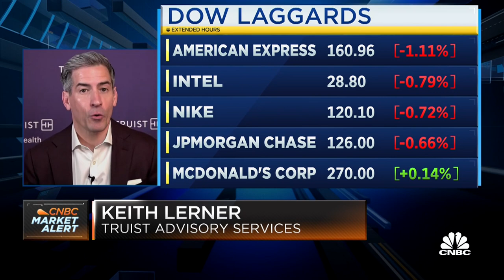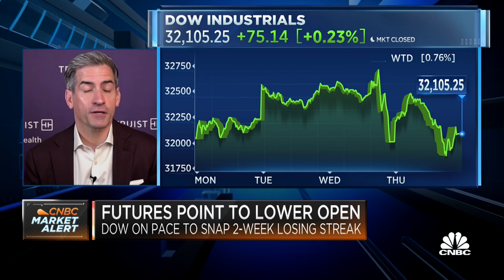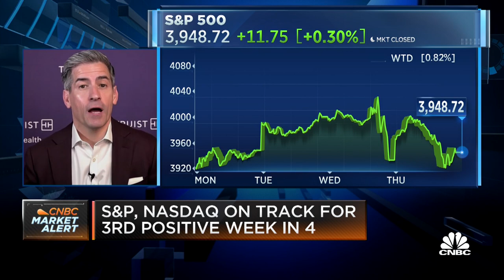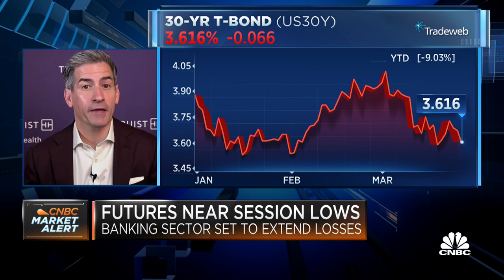Lerner: Remain defensive due to the impact of the tremendous rate tightening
Keith Lerner of Truist Advisory Services says stocks and credit markets are trading near average valuations, which may not be warranted given the above-average macro risks.